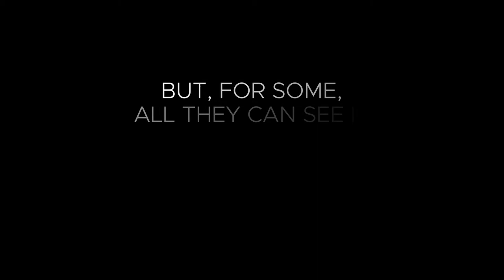Visually Fit 2021 - Merry Christmas 2020-21 Promo | Rotary Chandigarh Shivalik | RFE TV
'VISUALLY FIT' - IT'S A ROTARY PROJECT
For the past many years, Rotary has been giving scholarships to talented but economically weak visually challenged students for their higher studies. This is the prime objective of the Rotary event - ‘Visually Fit’ - to collect funds for the visually challenged.
Visually Fit is on Louis Braille Day- January 4, 2021, and participants have the opportunity to get gifts worth Rs. 1,20,000 from us. Participation Fee is only Rs. 500 and all participants get a Participation E-Certificate from Rotary.

Campaign - Rotary's "Visually Fit"
Genre - Digital Promo
Pinaka Mediaworks LLP does not own the complete Audio Copyright, contains (non-licensed 3rd Party Audio from Popular Bollywood Films)